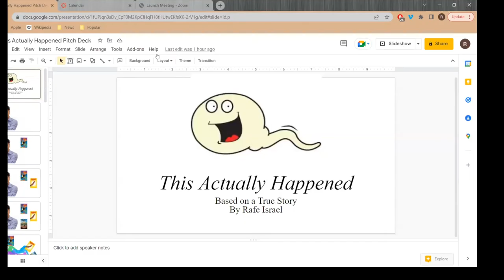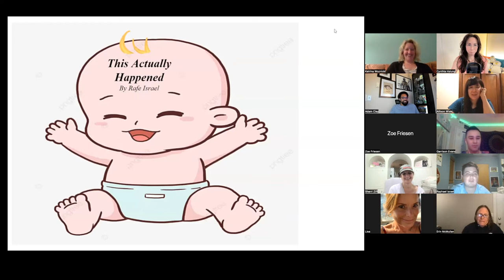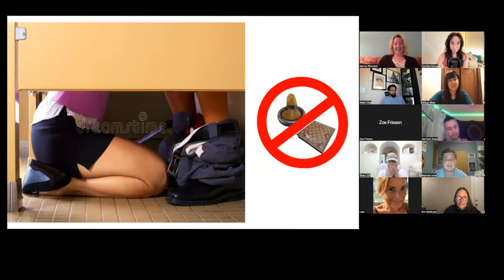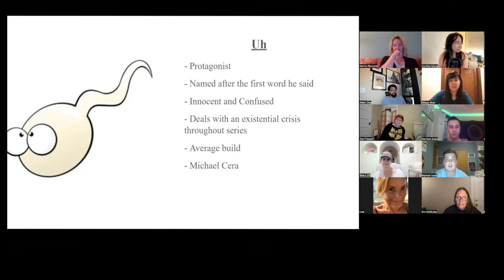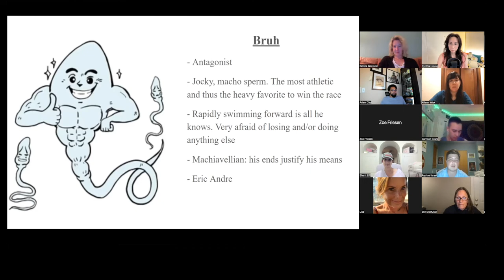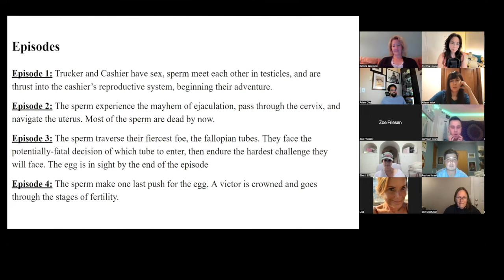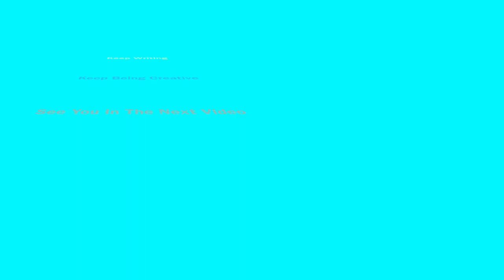TV Series Pitching over Zoom Example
Some pitches stand out whether they be humorous, unique, memorable; this one has all of those and more. Here is an example of a zoom TV series pitch  practiced in class.